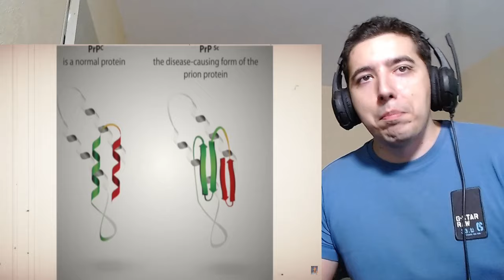Animal Diseases that Belong in a Horror Movie Reaction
Hello everyone we are back with a new casual geographic reaction ! Today we are checking out the creepy side of youtube animal videos with Animal Diseases that Belong in a Horror Movie .

About me.